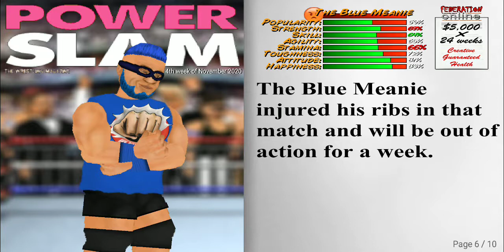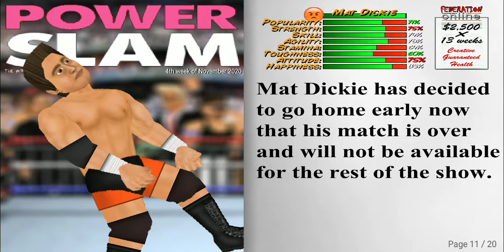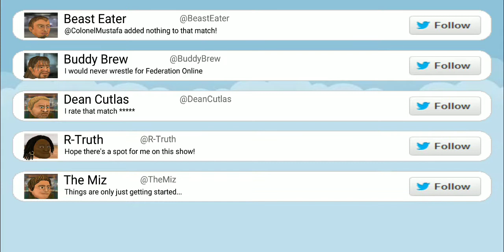WWE(BOOKING revolution) Universe mode Episode 3: The World's Largest Love Machine as Champion